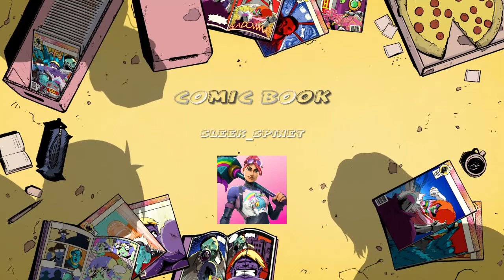Cómo HACER UNA GRANJA DE CAÑA EN PS4/4.000 POR HORa